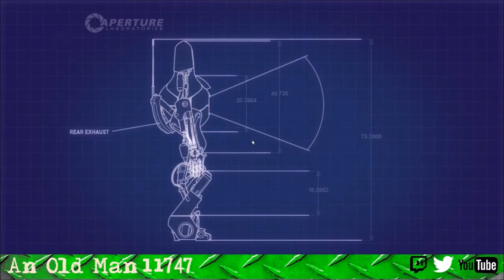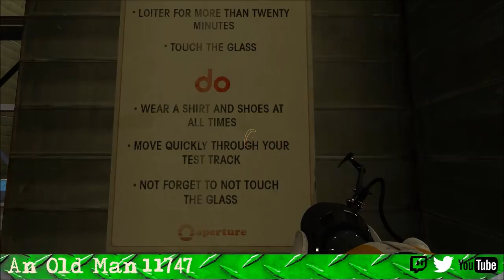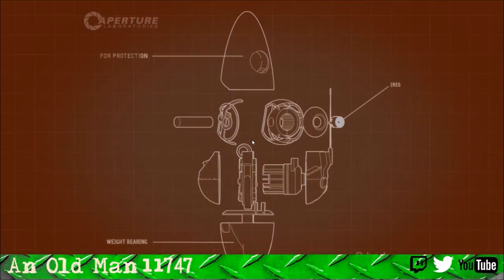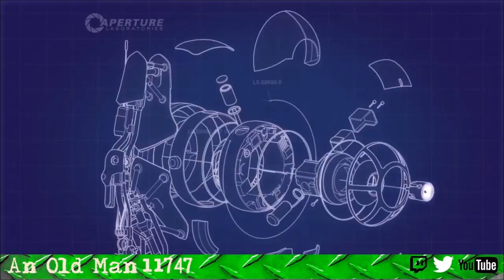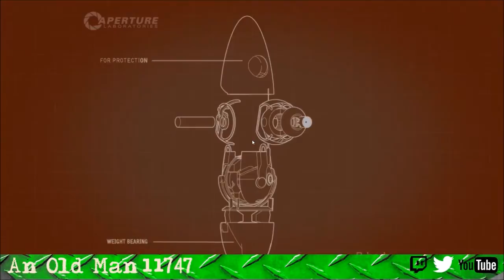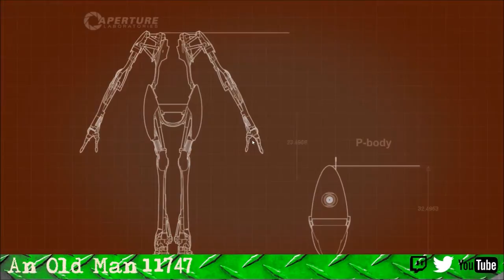Portal 2 - 05 Mobility Gels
Most Videos are taken from live stream, please excuse any babbling to chat that was left in!

Excuse the technical difficulties (OBS being a total pube that day) which resulted in parts of the capture not working, and the cam not being recognised!